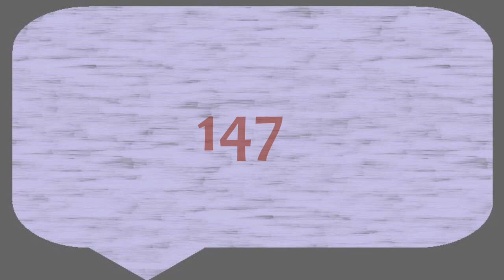"Funko Pop! Love" Scarlet Witch | Multiverse of Madness | Mystery Pop!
There haven't been too many Pop!s from Funko as of late that I've wanted to collect. The most recent being ScarletWitch from MultiverseofMadness and also a new Mystery Pop! Check it out and see!